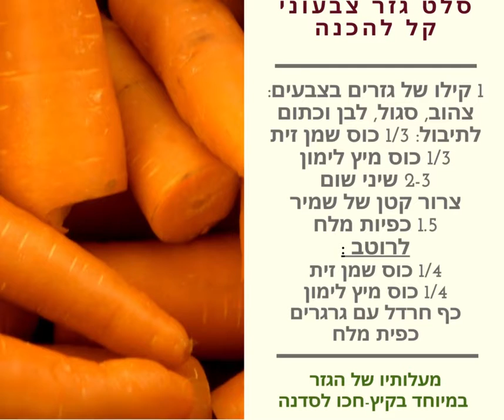עינוגי קיץ טבעוניים עם ברכה צוריאל ודן פרמן תזונה לחיים SALADMASTER ISRAEL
בסדנה זו נתרענן ונכין את עצמנו לקיץ החם עם מרעננים למיניהם
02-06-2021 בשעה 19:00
נתראה ?